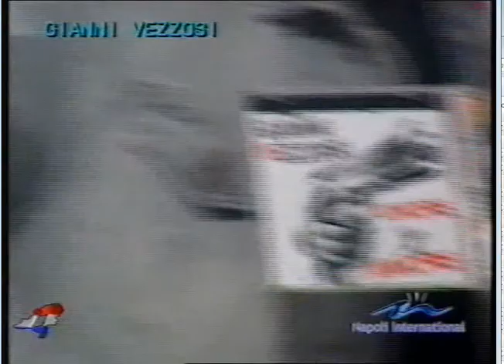gianni vezzosi canta A Sfida su napoli international 2017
gianni vezzosi canta A Sfida anno 2006
 brano dall'album  onore & amore 2017